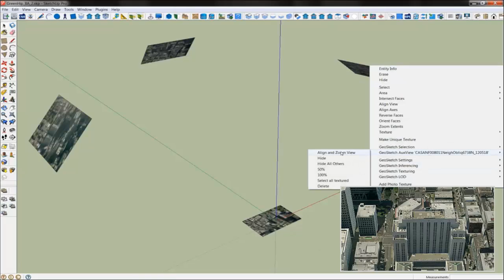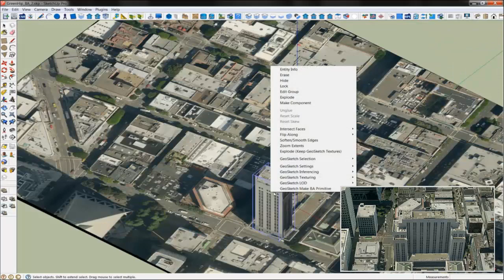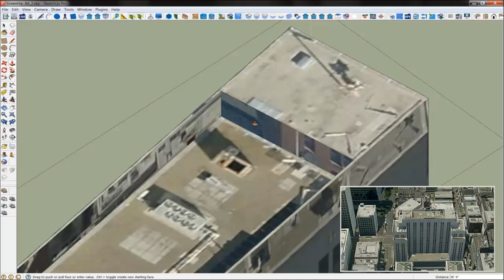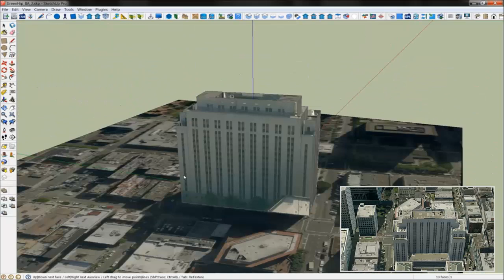San Francisco DEMO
All models constructed and textured with Pictometry imagery.